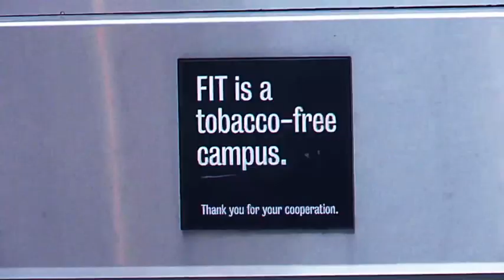Giselle X MoshPit Connected Photoshoot WINTER 2023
Going back to 2006 @fitnyc became a “tobacco-free campus”. Meaning smoking or the use of any tobacco products are prohibited anywhere on campus.

The whole idea of @moshpit_connected “free-tobacco” merch was supposed to be a social commentary on @fitnyc reality when it comes to cigarettes & smoking.

@fitnyc is well known for there skaters. Usually dressed in baggy streetwear, oversized clothes, busted sneakers, foot on board, tote bag on shoulder & cig in hand per usual. You can usually spot them skating up and down the streets of 27th and 7th of campus grounds at any point of the day.

The “FIT skaters” continue to show hereditary over the years, dating back to the 1940’s when the university was first founded.

@gisessories & @moshpit_connected stepped in to recreate this look.

(Pls note no form of drugs/any kind of smoking materials were used for this shoot. All cigarettes were fake for shooting purposes).

Gisessories Trucker- black trucker hat w white painted letters.

Granny/ Durag- interchangeable hat, can be tied around neck like granny style, or at back. W brim made from bonded leather.

Bucket Hat- made from black Tyvex, w belt detail, plastic self release adjustable buckle & belt loops, lined w screenprinted Gisessories cotton fabric.

Cig Box Bag- bag for cigarettes, can also be worn as a necklace, made from green houndstooth cowhide. Bonded leather for stiffness, & metal link chain strap.

Moxer- mock-boxer, meant to be visible from outside of pant/skirt, made from navy plaid suiting, elastic band, w Gisessories logo.

Boxer Short- loose & baggy, made from blue cotton, elastic band, Gissessories logo.

Cargo Capri Pants- 6 pocket cargo pants, capri cut, low waisted, raw bottom hem, elastic waistband.

Models: @sydneyy_vicious , @micah_gw , @vannceniceros , @art.by.ezra , @roman.prieto , @gabpereyra20

Shot & Edited By: @art.by.ezra & @romprieto_photography

Merch By: @gabpereyra20 & @vannceniceros

BIO BY GISELLE

Video edited by:
Gabriel P
Leila P